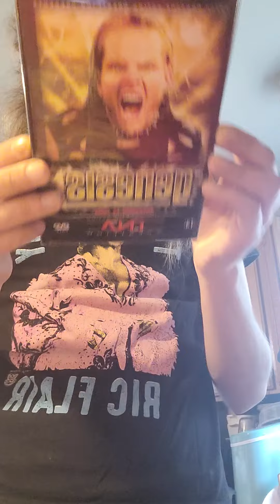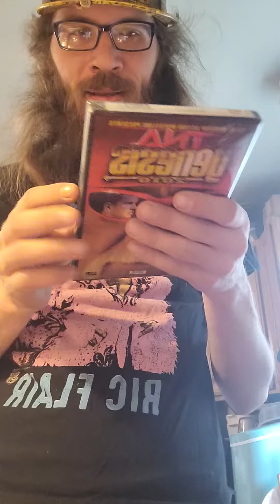TNA Geniuses dvd lot unboxing